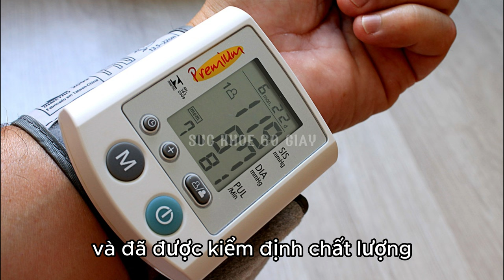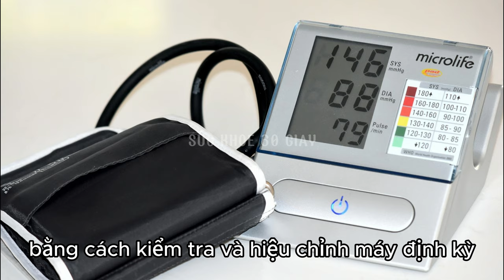Đo huyết áp đúng cách tại nhà - Sức khỏe 60 giây